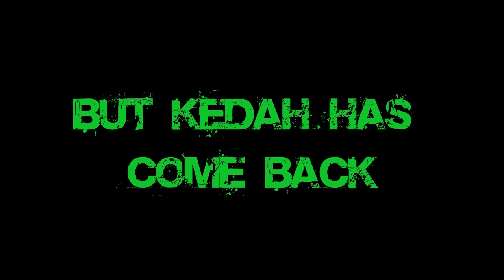Final Piala Malaysia 2016 Selangor vs Kedah Trailer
Once again the final will be repeat. and my exam on 7 November GREAT anyways enjoy this trailer~

FB:idk fanpage lol xD
Instagram:No,im not ready yet

Still looking through the description? (/0_0)/